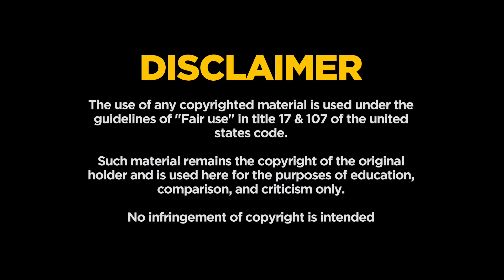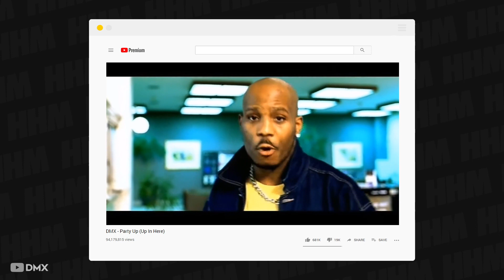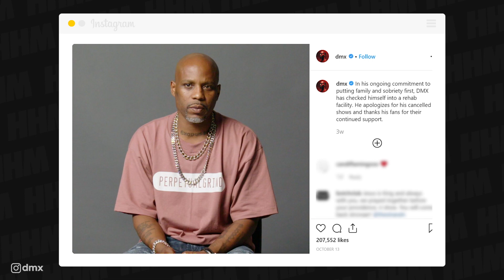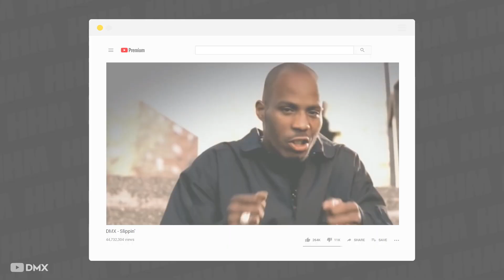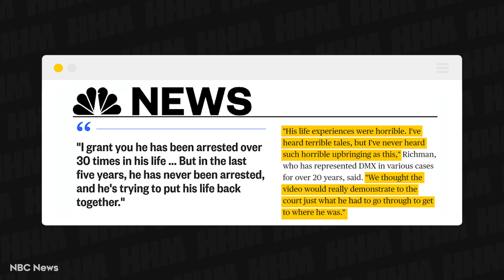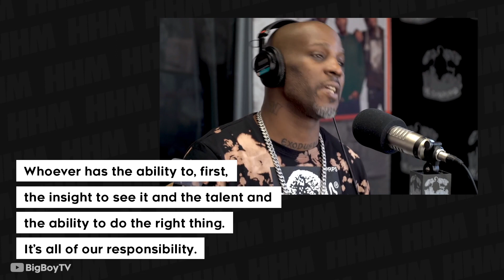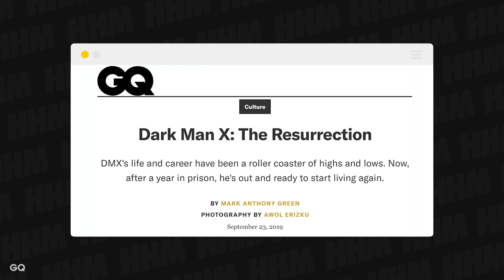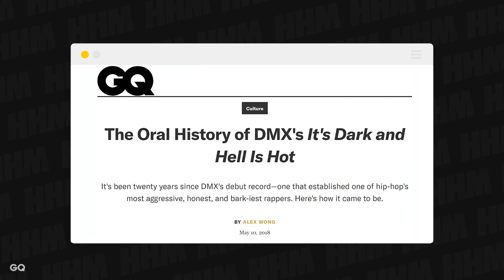DMX - The GOAT That Never Was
The year is 1998 and hip-hop is in a state of flux. Steeped in the midst of the flashiness of the “Jiggy era”, New Limit’s commercial golden years and reeling from the premature departures of Biggie and Tupac, the genre aches for a breakout artist to place their faith in.

Surpassing the City of Angels Soundtrack and the R Kelly-protégé Sparkle to reach the top of the Billboard 200 on 6th June, that emergent star would arrive on It’s Dark And Hell Is Hot. Depicted in a devilish red glow, a wiry MC from Yonkers, New York would arrive fully formed on his debut project. From the opening strains of ‘Ruff Ryders’ Anthem’, hip-hop would never be the same as the combative lyricist known as DMX leaped to the vanguard of the industry. Quick to capitalise on the success of his classic opening statement with Flesh Of My Flesh, Blood Of My Blood that December, X was set on a collision course with the record books that resulted in the Unsigned Hype alumni becoming the first living hip-hop artist to net two number 1 albums within a 12 month period.

Narrated by: Pro (@JaysnProlifiq)
Written by: Robert Blair
Edited by: Roman Bill